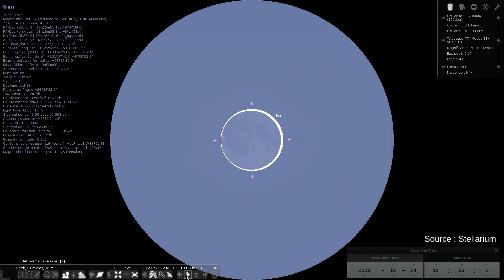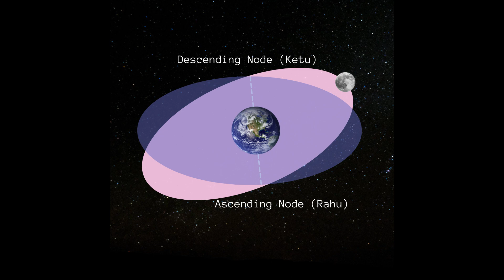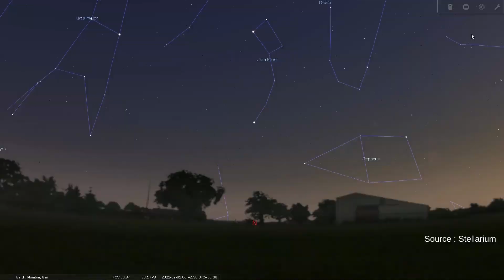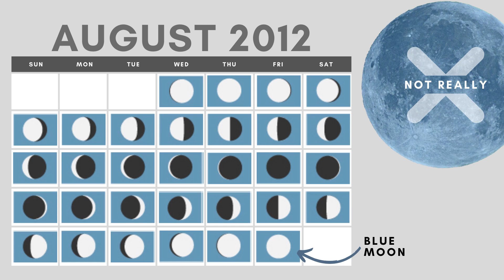Clusters of Myths that surround the Stars | Archit Gokhale | TEDxRAPodarCollege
As someone who has been exploring the sky and its miracles for quite some time as an amateur Astronomer, Mr. Archit Gokhale, through this TEDx talk, endeavors to touch upon what the various mythical stories we've heard and practices we follow reveal about the sky and its inmates. He is an amateur astronomer, a CA aspirant and a student of our very own College. Having conducted various research studies and multiple webinars as well as two published books on Astronomy with his name, he is ready to set our minds on a journey across universe on a quest to unravel the secrets within! Are you? This talk was given at a TEDx event using the TED conference format but independently organized by a local community.